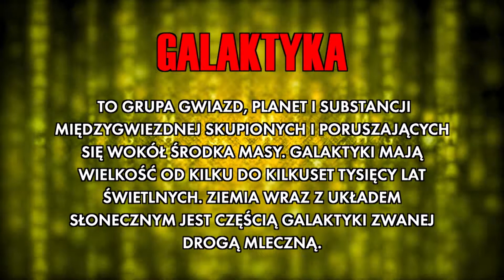Galaktyka | Słownik Da Vinci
Galaktyka to coś naprawdę ogromnego. Dasz radę wyjaśnić? Poznaj znaczenie tego słowa ze "Słownikiem Da Vinci".

Nie przegap ulubionego programu! Tu sprawdź, kiedy oglądać
Pobierz aplikację Da Vinci Kids. Są tam całe odcinki, gry i quizy

Dołącz do społeczności Da Vinci!

Odkryj świat pełen możliwości z godzinami starannie dobranych programów edukacyjno - rozrywkowych w telewizji i aplikacji mobilnej! Dla dzieci w wieku 6 - 12 lat i ich rodzin - jedyna taka telewizja - to musi być Da Vinci! Odpowiadamy na pytania zadawane przez dzieci z humorem, wyobraźnią i prawdziwie edukacyjnym zacięciem. Nasze docenione przez konkursowe gremia programy poruszają wiele zagadnień: od matematyki i fizyki po historię, sztukę, przyrodę i wiele innych.

Daj się zadziwić każdego dnia - w domu i poza nim.